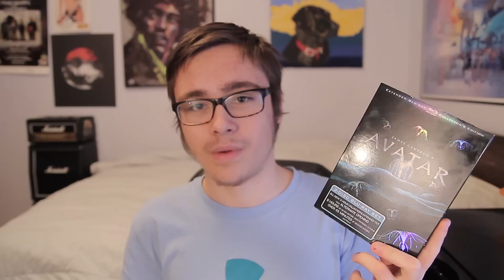Blu Ray Collection (January 2013)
Blu and also ray